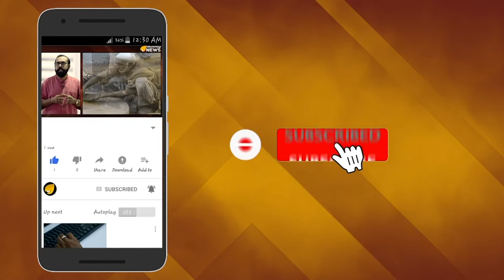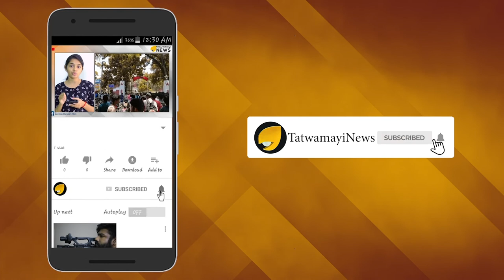ഇമ്രാന് ക്ഷീണം കാണും; അടപടലം സര്‍ജിക്കല്‍ അറ്റാക്ക്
ആരാണ് ഈ വിദിഷ മൈത്ര. യു എന്‍ പൊതുസഭയില്‍ പാകിസ്ഥാന്‍ പ്രധാനമന്ത്രി ഇമ്രാന്‍ഖാനെ നാണം കെടുത്തിയ ഇന്ത്യയുടെ പെണ്‍പുലിയാണ് ഇവര്‍.ലോക രാജ്യങ്ങൾ പോലും ഇപ്പോള്‍ ചോദിക്കുന്നത് ഈ മിടുക്കയായ  ഇന്ത്യന്‍ വിദേശകാര്യ സെക്രട്ടറിയെ കുറിച്ചാണ്.  യു.എന്നിലെ ഇന്ത്യയുടെ സ്ഥിരം പ്രതിനിധിയും ഫസ്റ്റ് സെക്രട്ടറിയുമാണ് വിദിഷ മൈത്ര.ഇമ്രാന്‍ഖാനെ കണ്ടംവഴി ഓടിച്ച പ്രസംഗത്തോടെ സോഷ്യല്‍ മീഡിയയില്‍ അടക്കം താരമായി മാറിയിരിക്കുകയാണ് ഈ ഉദ്യോഗസ്ഥ.